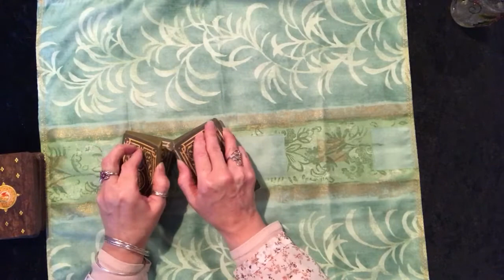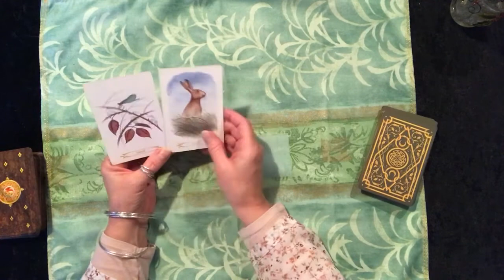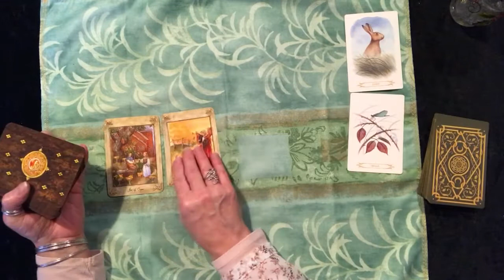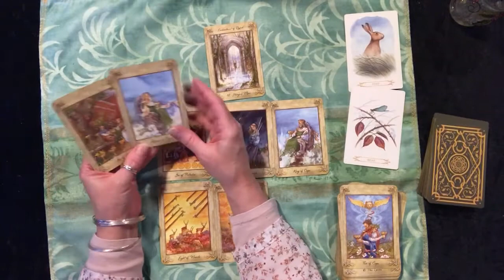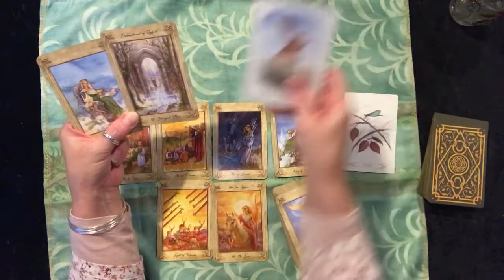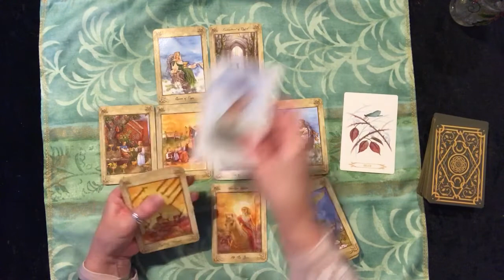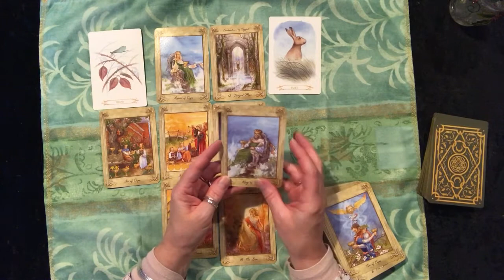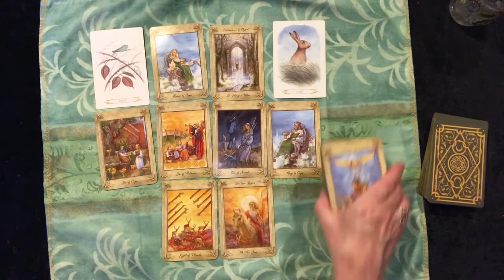Gemini: Setting Boundaries! (2-16 August 2021)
A general tarot reading for all those born under the Gemini zodiac sign for the 2nd to the 16th of August 2021.
Tarot deck: The Llewellyn Tarot
Oracle deck: A Compendium of Witches Oracle